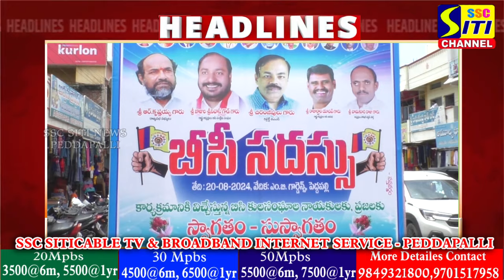SITINEWS HEADLINES II 20-08-2024